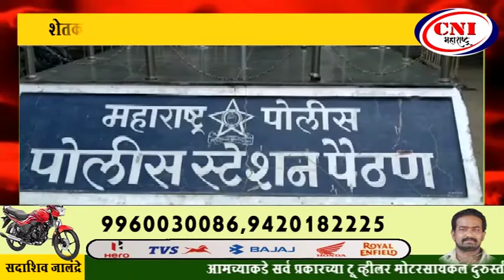पैठण : शेतकऱ्यांचे बैल चोरी करणारी टोळी सक्रिय